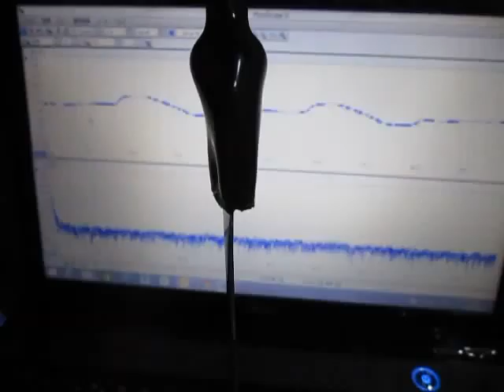超音波（基礎実験） ultrasonic-labo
もの（ガラス容器や水槽・・）の表面（境界面）を伝搬する
　弾性波に関しての実験・検討を行っています